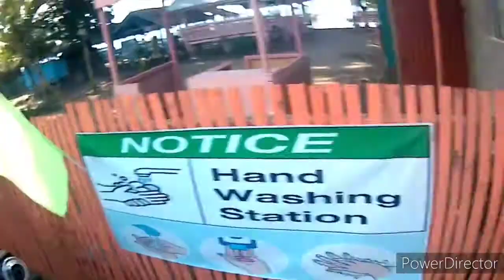OPPO LANAO OZAMIS TEAM BUILDING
trip to sultan naga dimaporo with TEAM OPPO